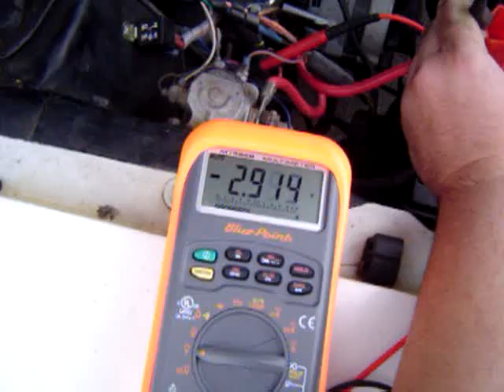Odd electrical shenanigans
What the hell?  Probing from B+ to the A terminal of a Ford regulator